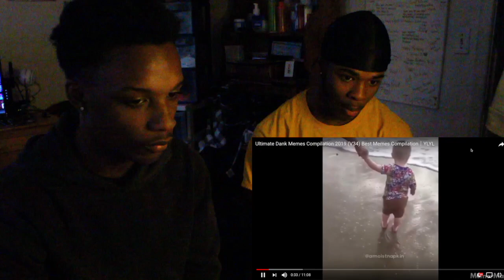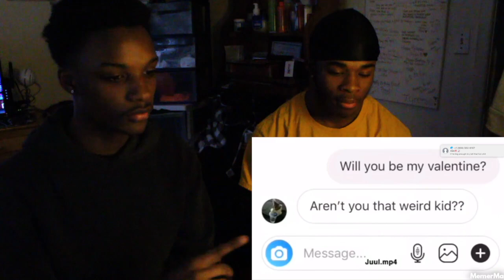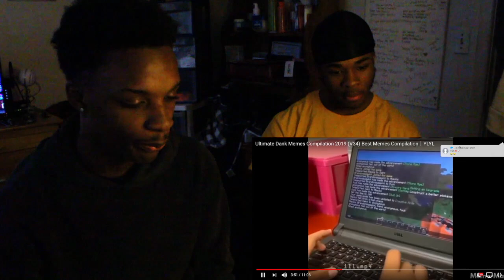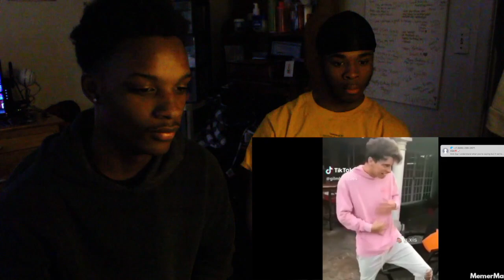Ultimate Dank Memes Compilation: TRY NOT TO LAUGH !!